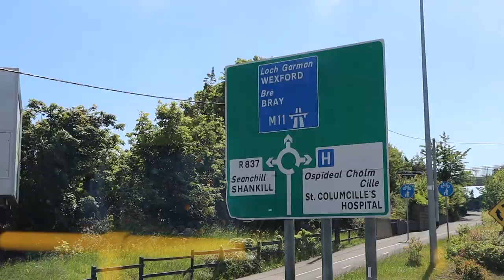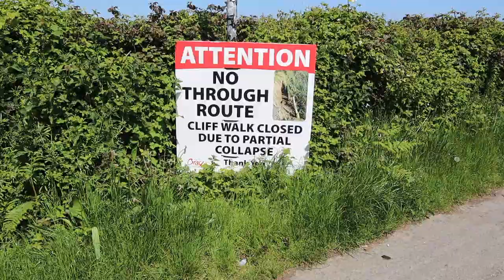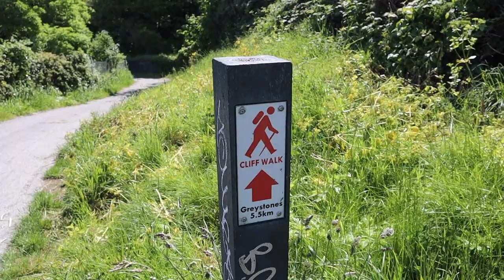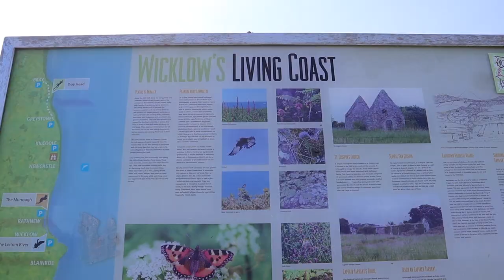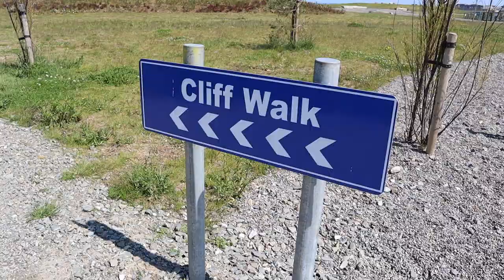bray to greystones walk + talk vlog | things to do in dublin & ireland lifting lockdown restrictions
The Bray to Greystones Cliff Walk is one of the top recommendations for things to do in Dublin, Ireland. Even though it's in county Wicklow. Not Dublin. Making this... a travel vlog? With Ireland lifting lockdown restrictions and summer weather FINALLY here I'm looking forward to some more day trips from Dublin like this one.

Each of my travel videos features music made by artists who are either from or based in the city where the video was filmed. The songs in this video are "Forever" and "You Don't Know" by Dublin-based artist ZEINAB.